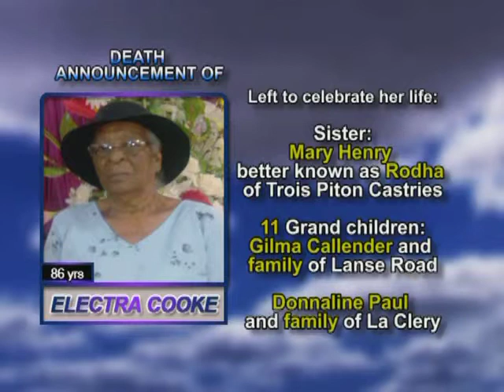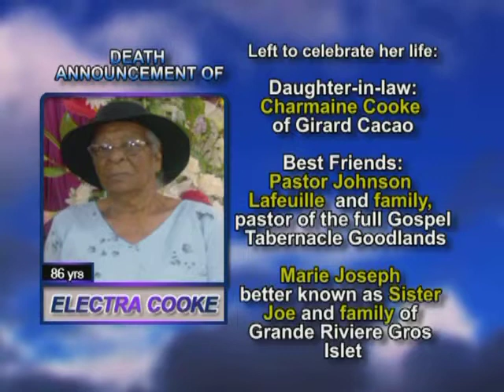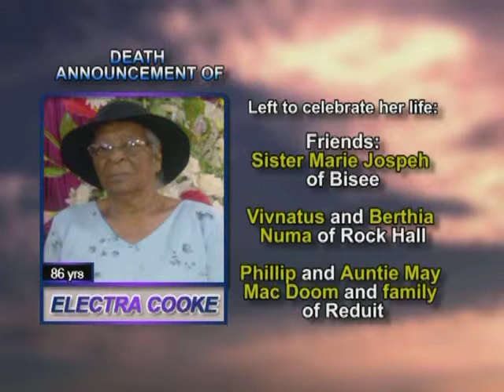Electra Cooke LONG 1